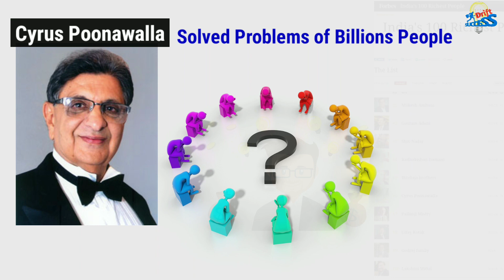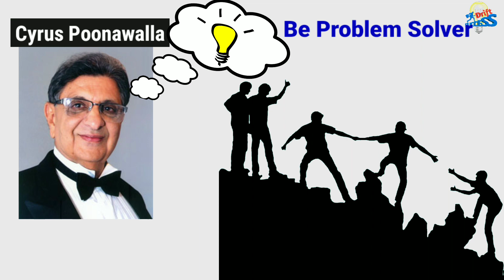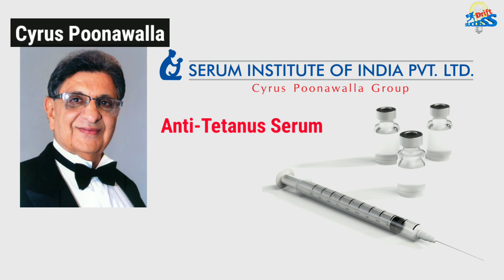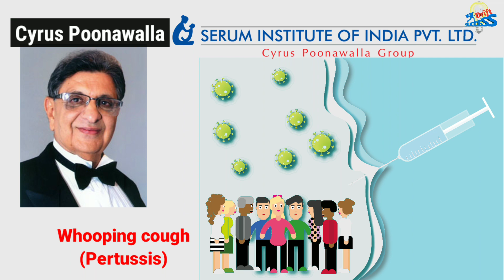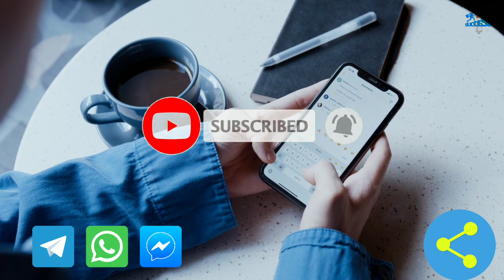Cyrus poonawalla Success Story|Cyrus poonawalla biography |Serum institute of India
Namskar Dosto welcome to Success Drift
In this video I am going tell you about the success Story of Cyrus poonawalla who is the chairman of poonawalla group in which serum institute of India also lie and it is world largest vaccine manufacturers company
The headquarter of Serum institute of India company in Pune, Maharashtra (India)
Cyrus poonawalla is also known as a India's vaccine king

Topics Covered :-
1.) how did serum institute started
2.) Success Story of Vaccine King
3.) cyrus s. poonawalla story in hindi
4.) serum institute of india ka malik kaun hai
5.) serum institute of india ke CEO kaun hai
6.) cyrus poonawalla life story
7.) serum institute of india kaun si vaccine banai hai
8.) serum institute of india kahan hai

★ Best Book for your financial knowledge
(for beginner level must read it)